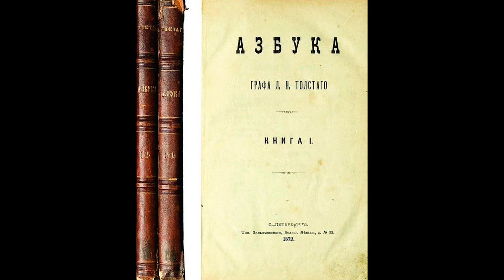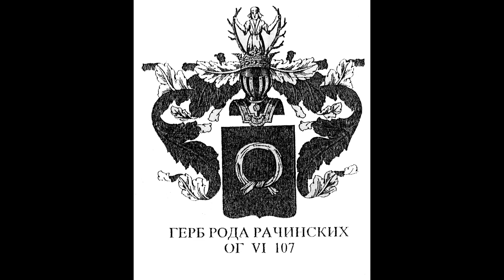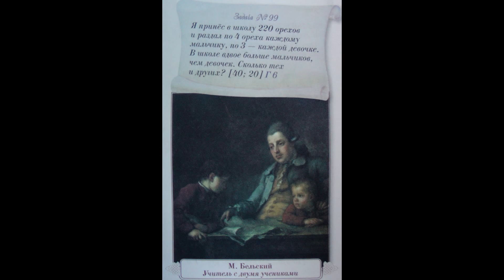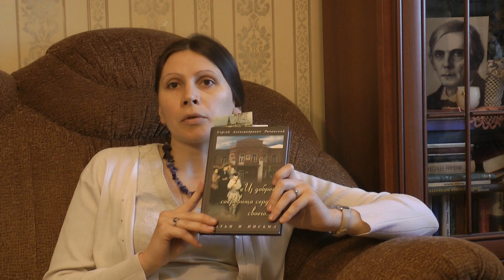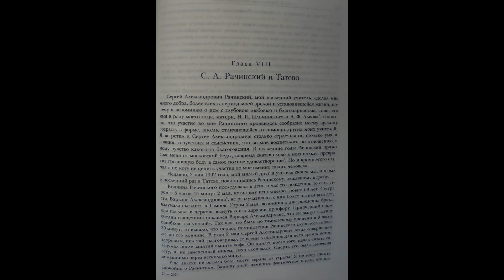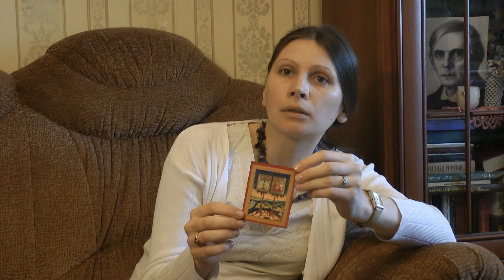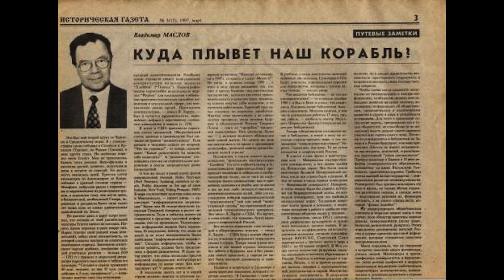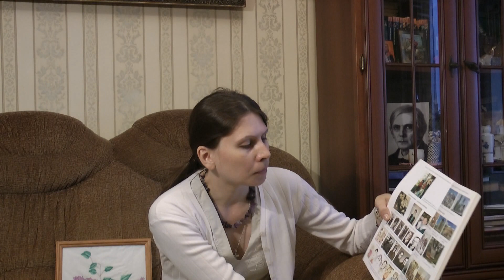Ирина Ушакова о педагогическом наследии С. Рачинского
Поэт, публицист, исследователь творческого наследия С.А. Рачинского, организатор Общества по сохранению наследия Рачинских Ирина УШАКОВА (Москва) рассказывает о жизненном пути С.А. Рачинского (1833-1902), о его педагогической системе, о нескольких плодотворных примерах, где сегодня применятся система Рачинского, о её актуальности в современной школе, о своих предках, учившихся в школе Рачинского. Запись 21 июля 2015 г. Народная студия/ютуб-канал "ЖЗЛ Россия".